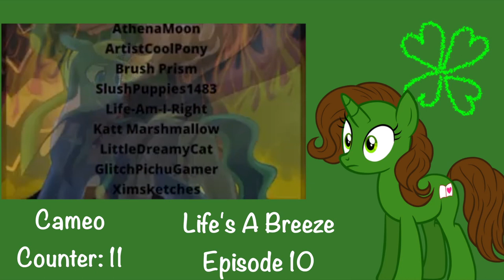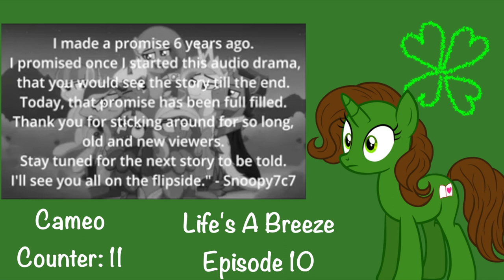RomanceWriter1 Reacts: Life's A Breeze Episode 10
Recorded March 3rd 2022

Time for a reaction I had been meaning to do for some time

Yes I missed a few cameos in there but the ones counted, are the ones I spotted and named properly

Intros and Outro by me